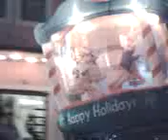Tradiones navideñas en huajuapan de leon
Posaditas y paseo del niño dios con pastorelas por las calles principales de huajuapan.